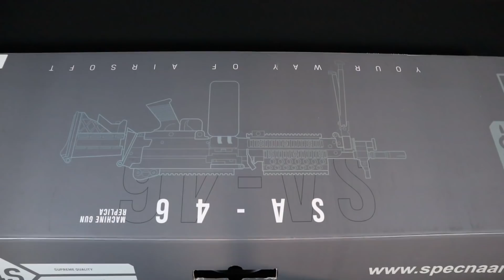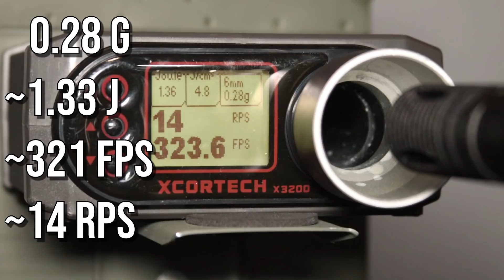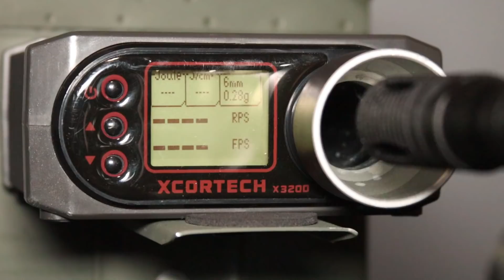ASG Recenzja | Specna Arms SA-46 Core | Recenzja, Unboxing, Rozbieranie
Dziś zapraszam na recenzję która pomimo swoich gabarytów nazywana jest "lekką"

0:00 Intro
0:40 Unboxing
1:10 Wykonanie i funkcje
8:02 Rozbieranie
13:13 Chronowanie
15:15 Podumowanie

Sponsor nie ma wpływu na treść merytoryczną, ani na moją opinię i ocene produktu.